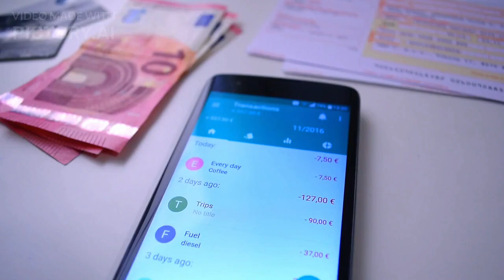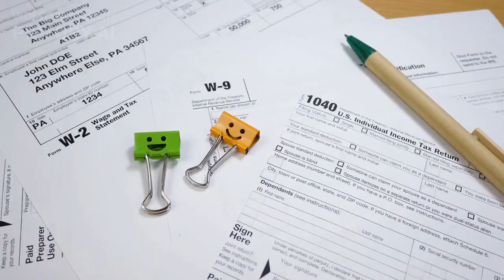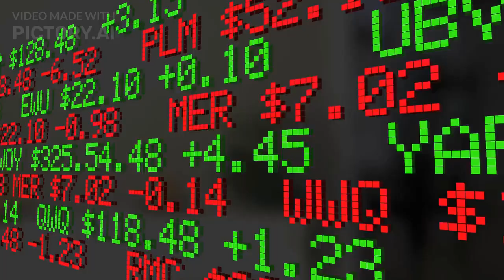Car Accident In USA | workers compensation insurance | professional liability insurance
Car Accident In USA ,
  workers compensation insurance ,
 professional liability insurance,